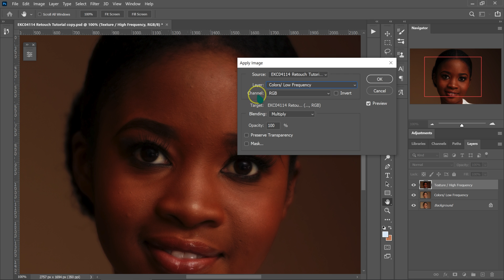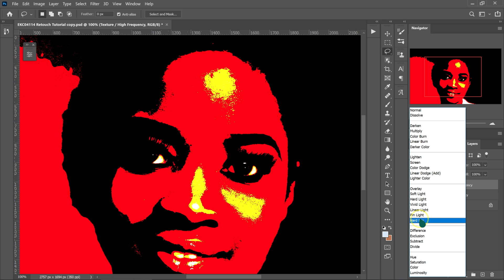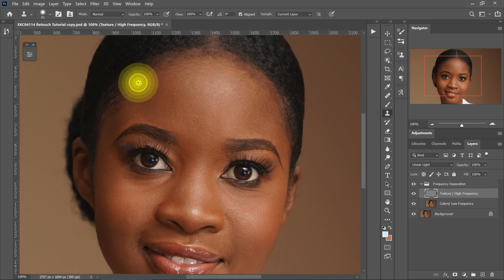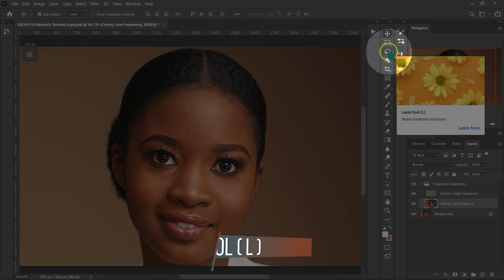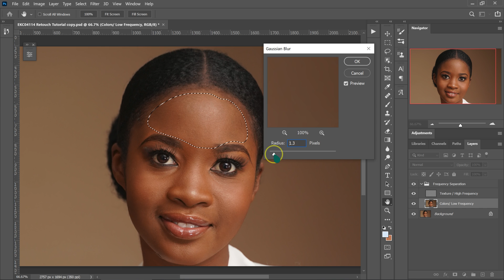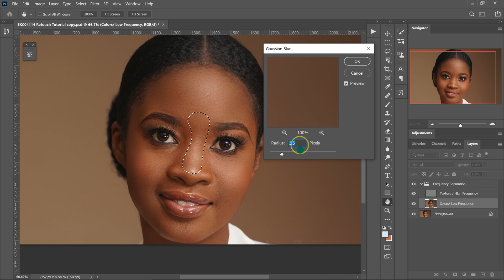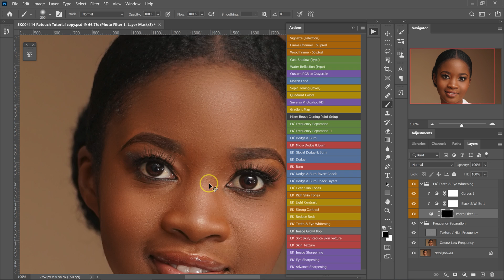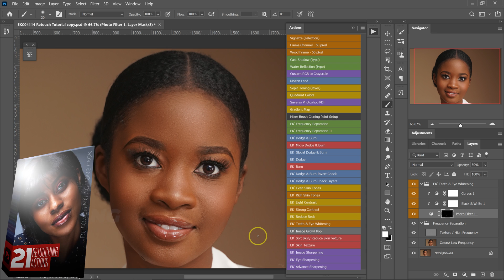HOW to SKIN RETOUCH using FREQUENCY SEPARATION in less than 10 Minutes Photoshop Tutorial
In this video I will show you the easy and best frequency separation technique
I'll show you how to create the Low frequency layer (Color Layer) and High Frequency Layer (Texture Layer) for best skin retouching, how to soften the skin and blend the skin tones using the lasso tool and how to remove the blemishes, pimples, wrinkles and dark spots while retaining the original skin texture in your portraits. I will show you how to whitening the teeth and the eyes, all these in less than 10 minutes.
There are so many ways to edit skin, however this is usually a easy and quick technique,
and I also share Frequency Separation Action and my Teeth and Eye Whitening Action for free.

IF YOU'D LIKE TO SUPPORT ME DIRECTLY